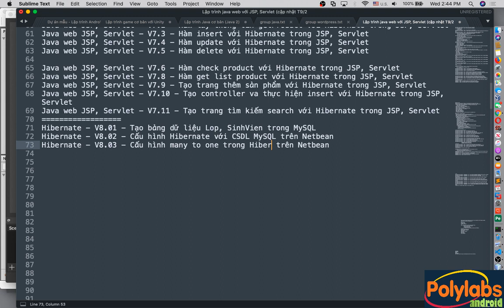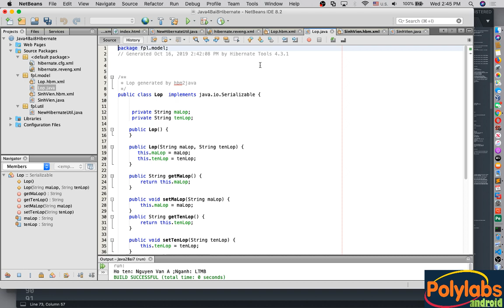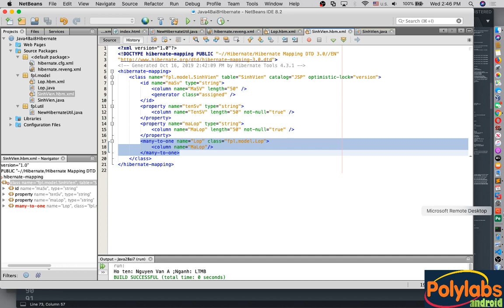Hibernate - V8.03 - Cấu hình many to one trong Hibernate